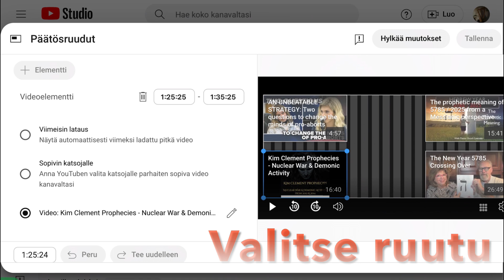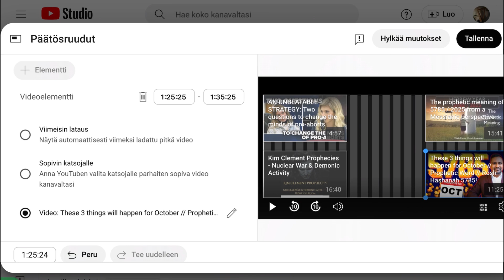Kuinka lisätä LIVE-filmin linkki oman YT-filmisi loppuun YT Studiossa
Helppoa kuin heinänteko.

Oman kokemuksen mukaan olen pystynyt laittamaan linkin jopa ennenkuin Live-lähetys on edes julkaistu. Eli voit mainostaa tulevaa Liveä.